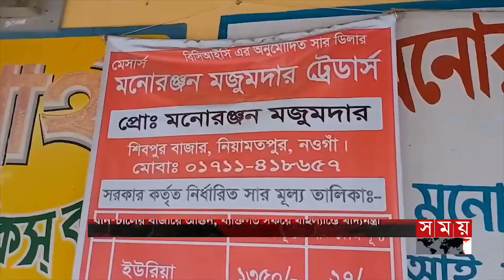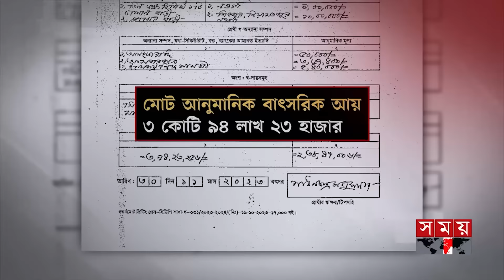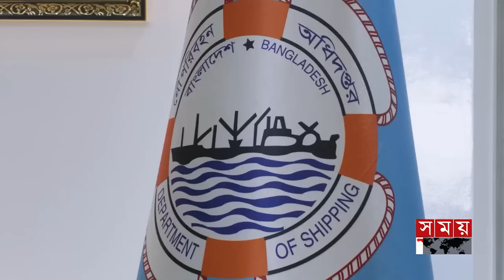জনপদে সময় | রাত ৮টা | ২০ মার্চ ২০২৪ | Somoy TV Bulletin 8pm| Latest Bangladeshi News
রাজধানীতে হকারদের কাছ থেকে চাঁদাবাজি যেনো 'ওপেন সিক্রেট'। এক জায়গা থেকেই চাঁদা তুলছেন চার লাইনম্যান। টাকা যাচ্ছে অসাধু পুলিশ, রাজনীতিবিদের পকেটে।দুই সিটিতে বছরে ৩ হাজার ৭০০ কোটি টাকারও বেশি আয়। ঈদ এলেই বাড়ে নৈরাজ্য। নেই নজরদারি।

*নয় দফায় বাড়লো বেগম জিয়ার সাজা স্থগিতের মেয়াদ। আরো ৬ মাস থাকতে পারবেন জেলের বাইরে। মুক্তির শর্ত ও আইন অনুযায়ী বিদেশে যাওয়ার সুযোগ নেই। জানালেন আইনমন্ত্রী।

*ধান চালের বাজারে আগুন। নিজ জেলাতেও কারসাজি ঠেকাতে ব্যর্থ খাদ্যমন্ত্রী। আছেন থাইল্যান্ডে ব্যক্তিগত সফরে। বন্দরে শত শত কন্টেইনার ফল ফেলে রেখে বাড়ানো হচ্ছে দাম।

*কুমিল্লা রেল দুর্ঘটনাস্থল থেকে পাওয়া জন্মনিবন্ধন ও আইডিকার্ডের সূত্র ধরে গ্রেফতার চার। সবাই মাদ্রাসার ছাত্র,বয়স ১৩ থেকে ১৫, বলছে পুলিশ।

Somoy TV: t.ly/Se1z
Somoy TV Bulletin: t.ly/iqIq
Somoy Entertainment: t.ly/3dWC
Somoy Sports: t.ly/iASp
SOMOY TV ISLAMIC: t.ly/zU6a

Somoynews.tv: t.ly/Y7ab
খেলার সময়: t.ly/xJ5H
সময়ের গল্প: t.ly/EW3M
এ সময়ের বাণিজ্য : t.ly/m3ir

Groups:
Somoy TV (Official)✅: t.ly/ajiO
Somoy Entertainment✅: t.ly/8CLh
Somoy Business✅: t.ly/4xaJ